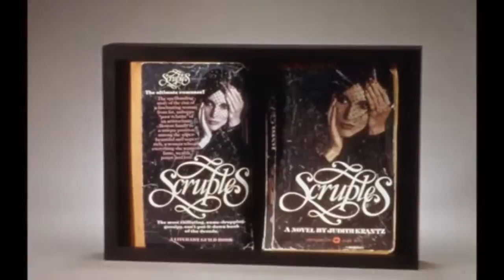Santa Cruz Artists, Farhat Art Museum Collection, Pink Panther jazz music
Farhat Art Museum